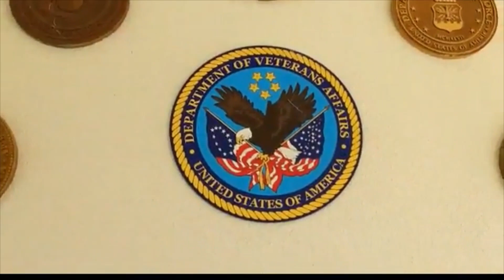Joe Carroll Jr - Commitment Ceremony June 18, 2021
Descendant of Martha Morrison-Lawhorn. Airforce Veteran.